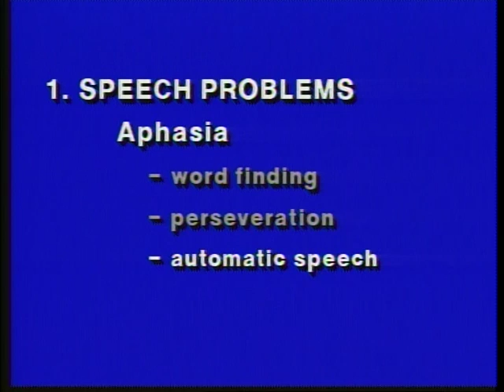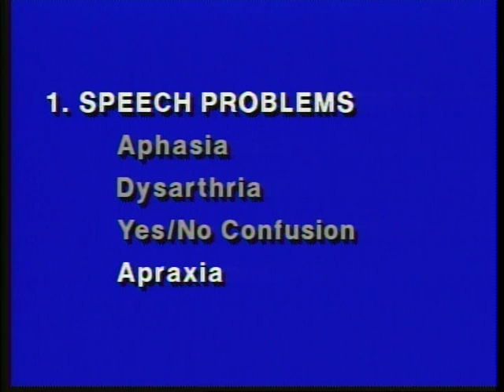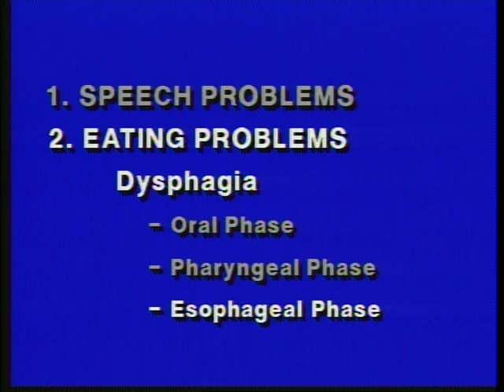Speech Rehabilitation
A speech pathologist details what stroke patients go through and the challenges that come with it.

Original creator; Archive ITC DVD 9
Original date; 6/23/95
Original contributor; Anne Hintz